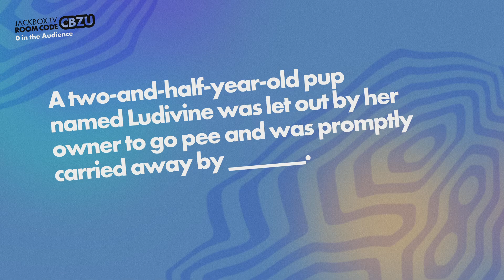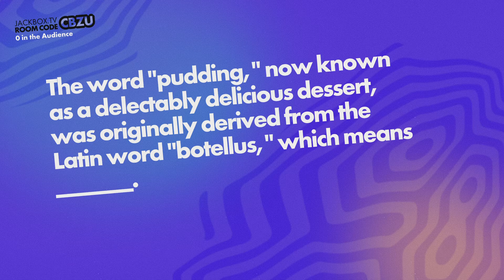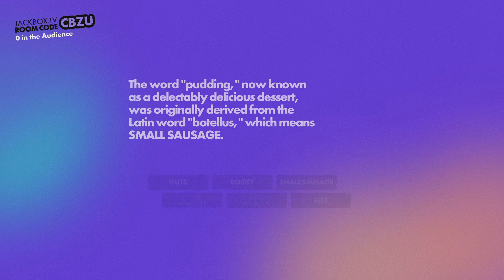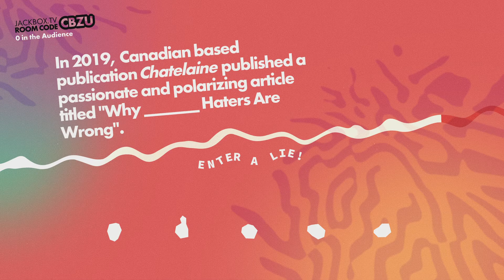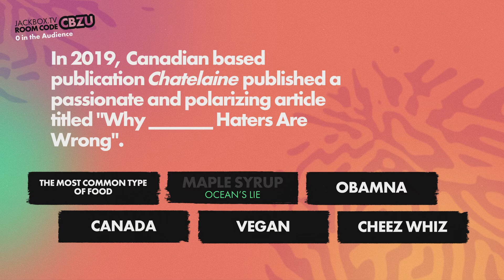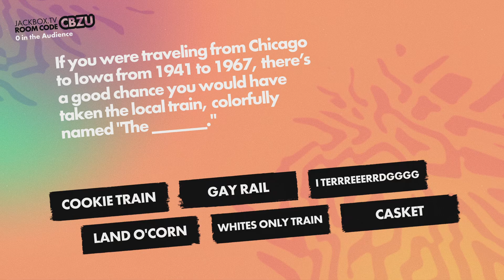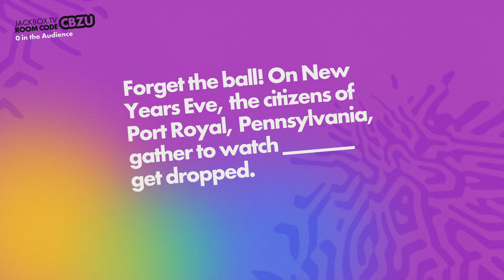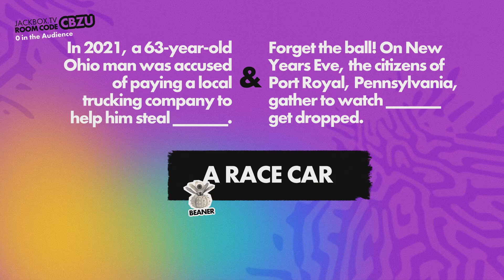Arson's 1st Attempt at Fibbage 4 | The Jackbox Party Pack 9